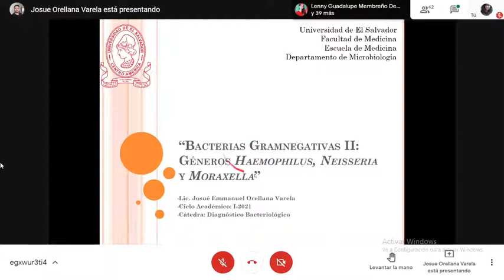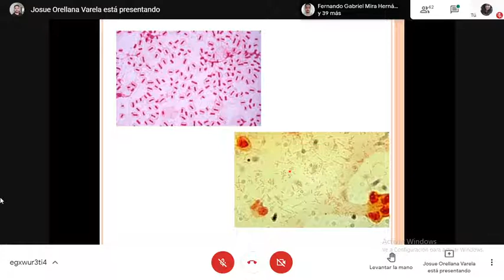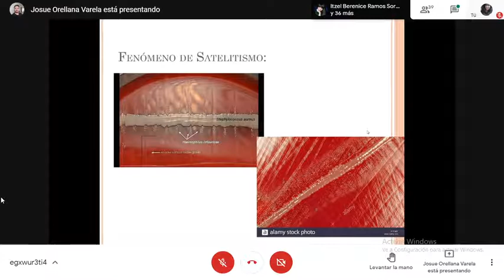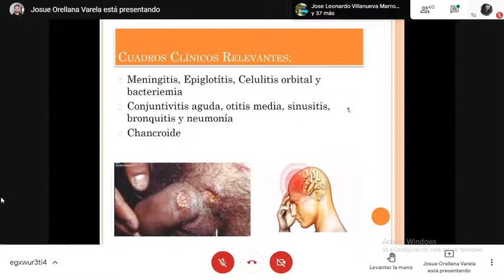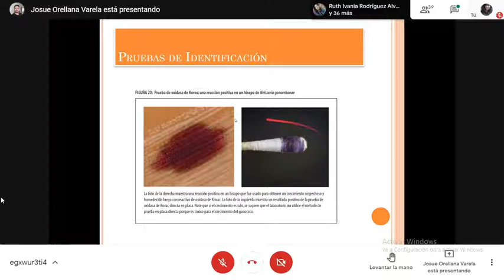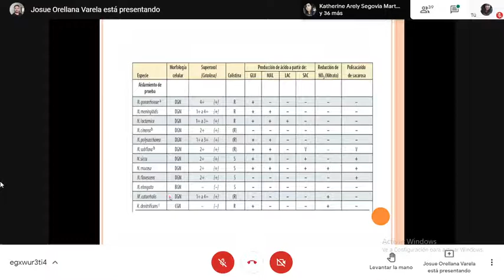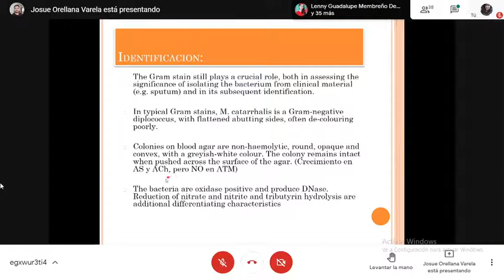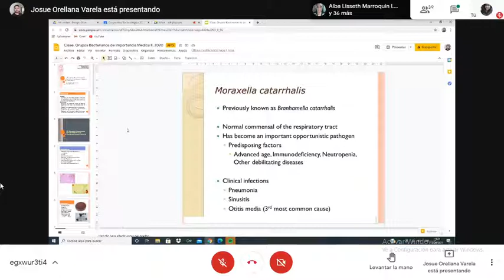Bacterias Gramnegativas II- Géneros Haemophilus, Neisseria y Moraxella